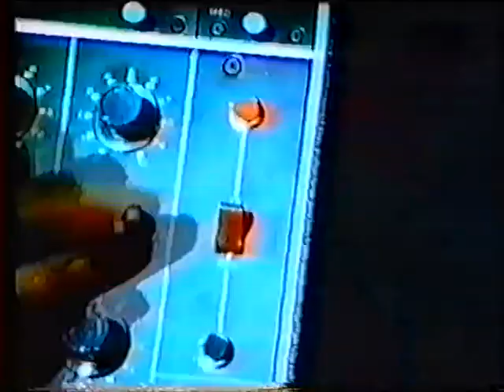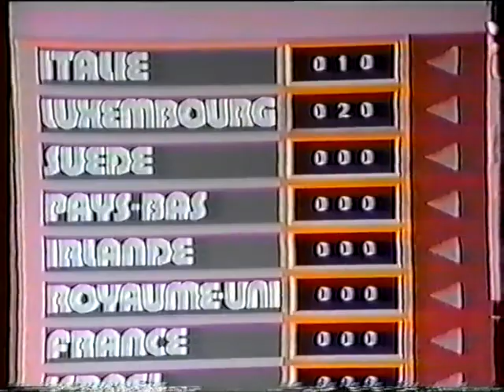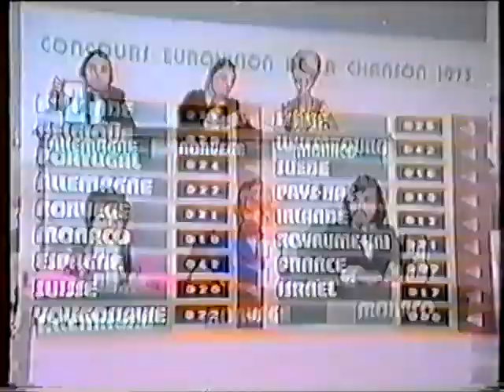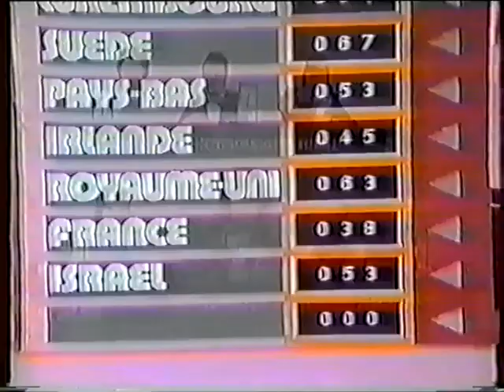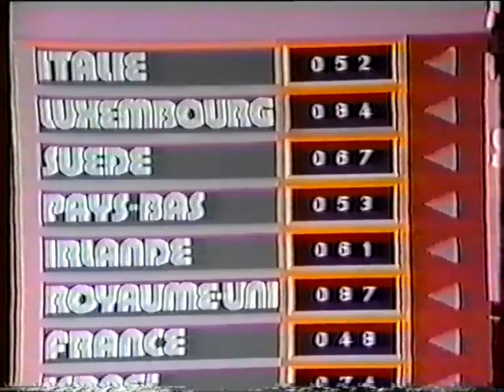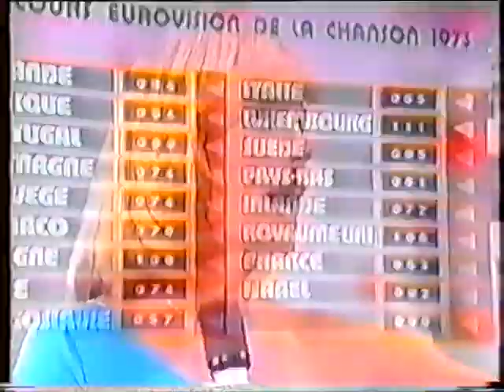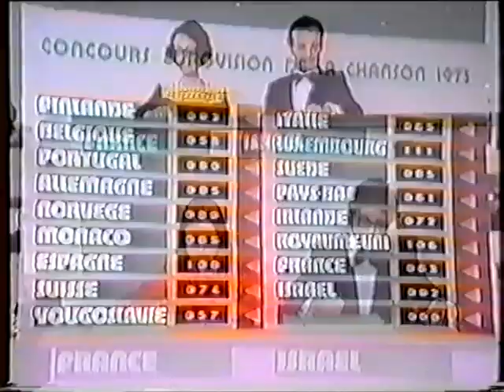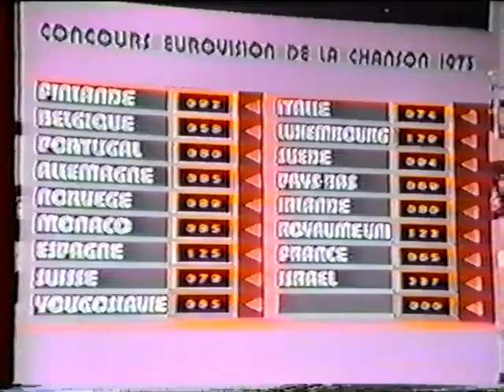אירוויזיון 1973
אירוויזיון 1973 שנערך בלוקסמבורג ובו ישראל השתתפה בפעם הראשונה עם ייצוג של הזמרת אילנית בשיר "אי שם".